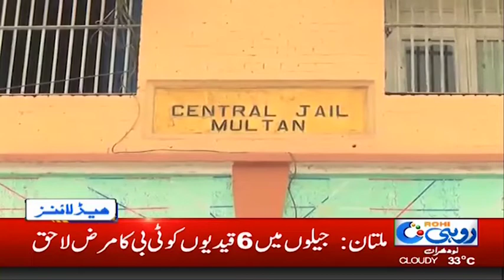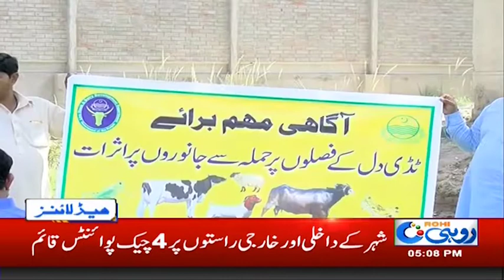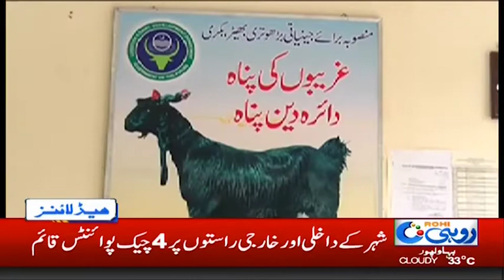News Headlines | 5:00pm | 29 July 2019 | Rohi